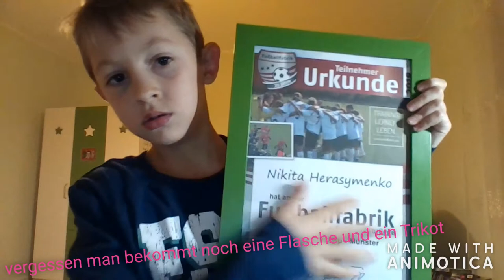Diabetes Fußballcamp nach Ingo Anderbrügge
Mein Feedback ist hier. Komm mal hin